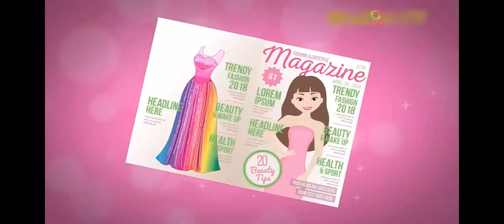Mic And Min - “Easter Day” (Full Episode)